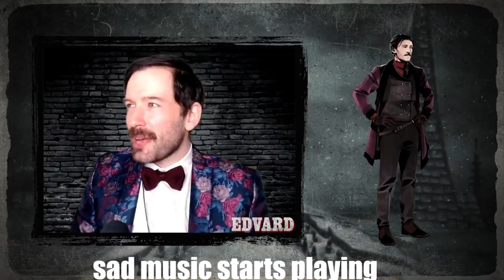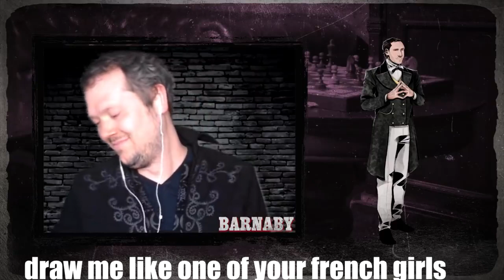Ellie, Bottles, Plays and Mechanical Manparts - The OX Crew Play BITD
I regret this title already. oh well. time for oxventure/resident evil village

CaitlinRC